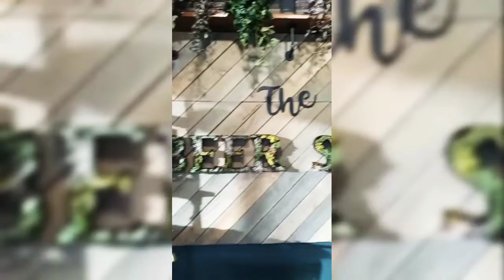The Beer Spa (Selfcare Day)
Welcome to the Beer Spa!
Denver, Colorado

You can catch me in YELP for Reviews anytime.😊